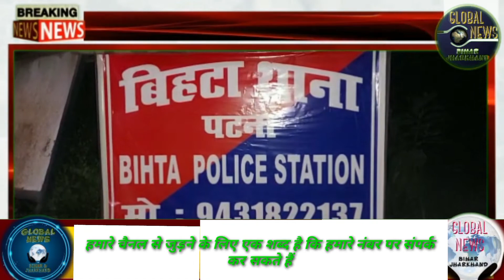देश के चौथे स्थान पर लगातार हमले बिहार सरकार हो या केंद्र सरकार पत्रकार को सुरक्षा दी जाए